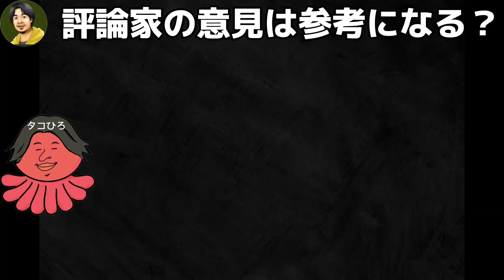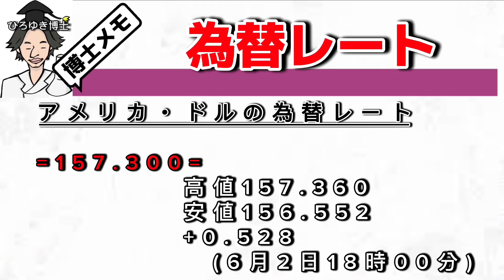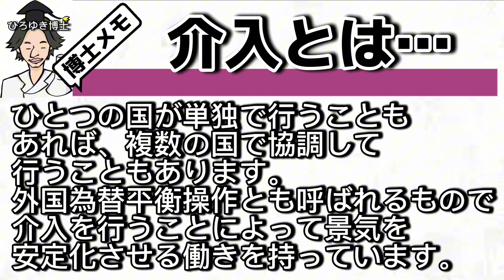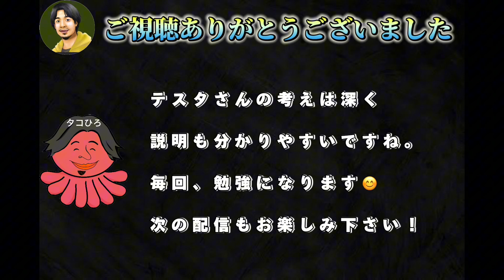【 ひろゆき✖️テスタ投資家 】株投資に評論家の意見は参考になるの？【夜な夜な生配信!質問ゼメナール，切り抜き，hiroyuki，コラボ，テスタ，投資】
【著書】
１％の努力（ダイヤモンド社）
無敵の思考